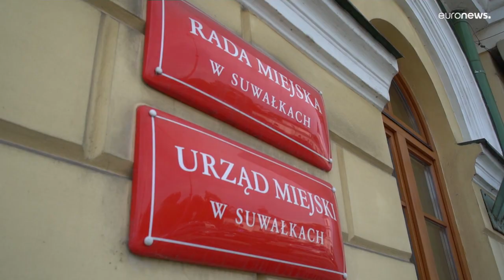El corredor de Suwalki, en Polonia, uno de los lugares más peligrosos del mundo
Algunos analistas dicen que si la guerra iniciada por Rusia se intensifica, se desarrollará allí, conectando el Óblast de Kaliningrado con Bielorrusia